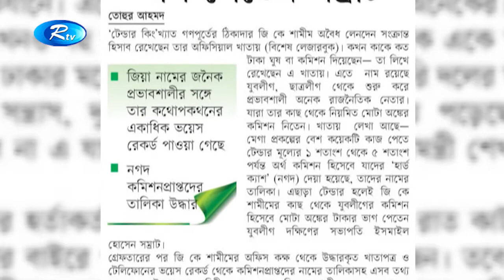কমিশন বাণিজ্য কোরে টেন্ডার বাগিয়ে নেয়ার ওস্তাদ ছিলেন, জি কে শামীম। Rtv News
কমিশন বাণিজ্য কোরে টেন্ডার বাগিয়ে নেয়ার ওস্তাদ ছিলেন, জি কে শামীম। ই-টেন্ডার প্রক্রিয়াকে বুড়ো আঙ্গুল দেখিয়ে, গণপূর্ত মন্ত্রণালয়ের ৮০ শতাংশ টেন্ডারই দখলে নিতেন তিনি। এজন্য, কর্মকর্তাসহ সবপক্ষকে খুশি রাখতে ঘুষ দিতেন, টেন্ডার মূল্যের এক থেকে পাঁচ শতাংশ। বিশ্লেষকরা বলছেন, দেশ থেকে জি কে শামীমদের উৎখাত করতে, হোতাদের আগে খুঁজে বের করতে হবে।

- Team RTV